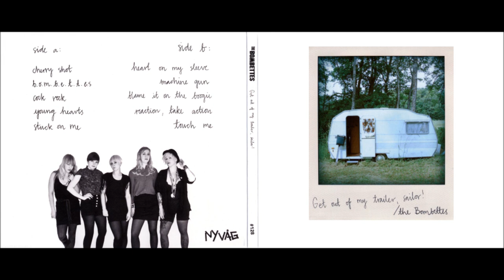The Bombettes - Get Out Of My Trailer, Sailor! (Full Album)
The Bombettes - Get Out Of My Trailer, Sailor! 2010.

1. Cherry Shot
2. B.O.M.B.E.T.T.E.S.
3. Cock Rock
4. Young Hearts
5. Stuck On Me
6. Heart On My Sleeve
7. Machine Gun
8. Blame It On The Boogie
9. Reaction, Take Action
10. Touch Me